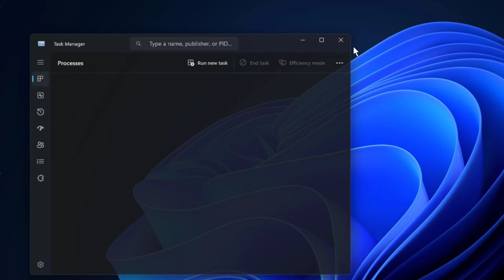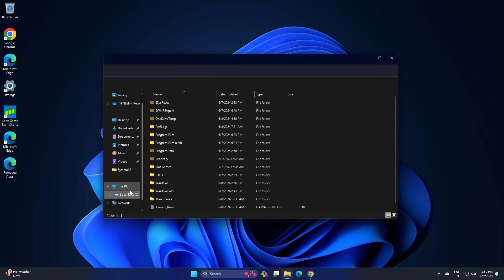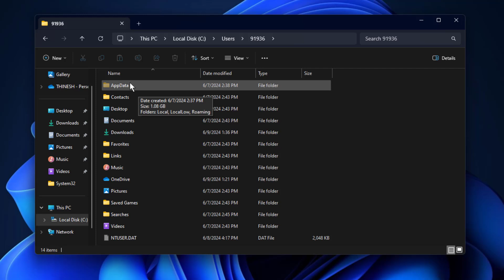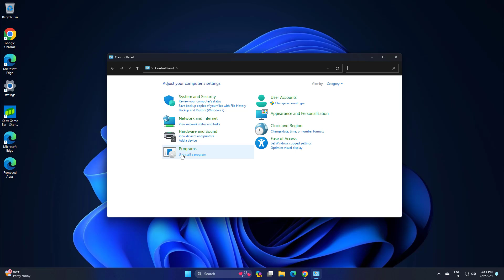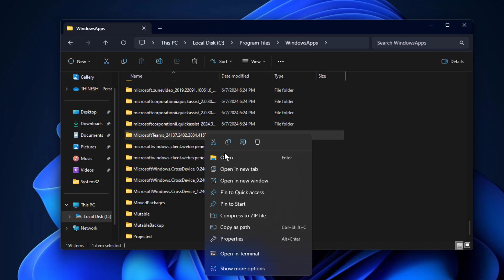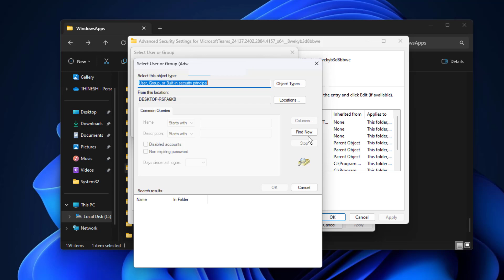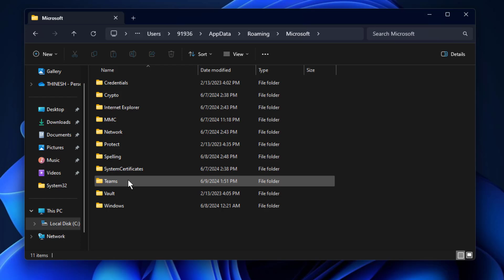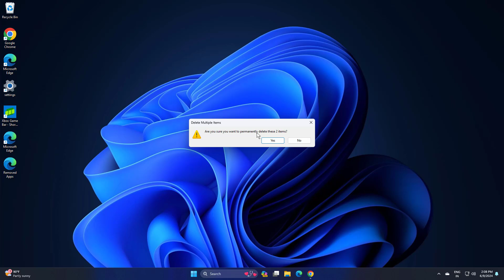How to fix Microsoft Teams error caa5004b in Windows 10/11 | 2024